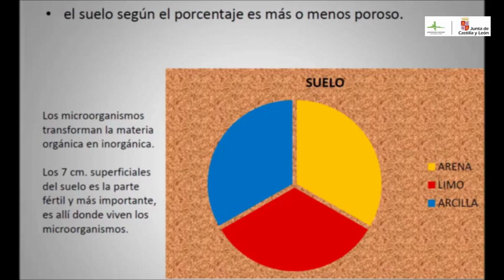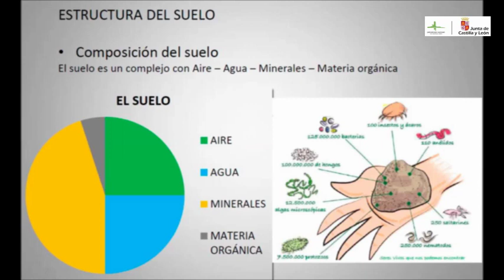Huerto ecológico - 3º entrega - El Suelo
Josu, el educador ambiental de la Casa del Parque de Montes Obarenes - San Zadornil, que se encuentra en la localidad burgalesa de Oña, sigue con su curso para crear y cuidar un huerto ecológico. En este tercera entrega nos habla de los suelos.